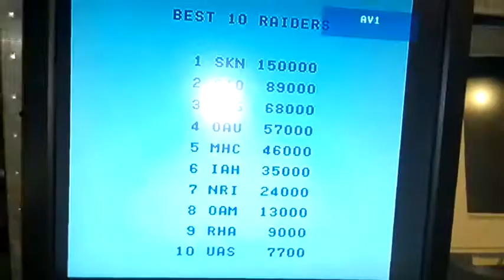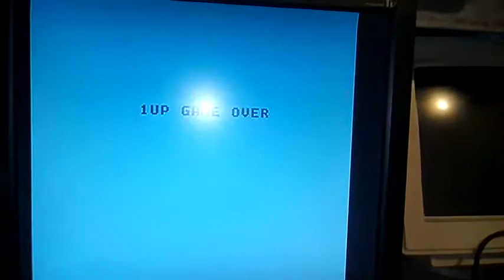Data East 'VSC30' reproduction (© Caius) testing on Express Raider PCB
Testing of the 'VSC30' reproduction (© Caius) on Express Raider PCB